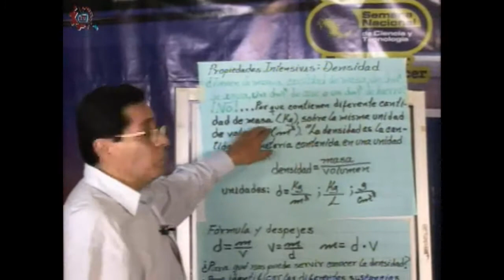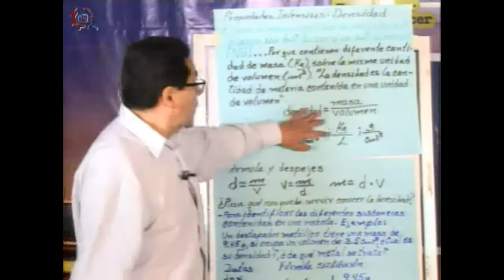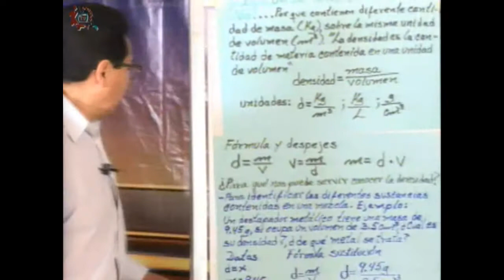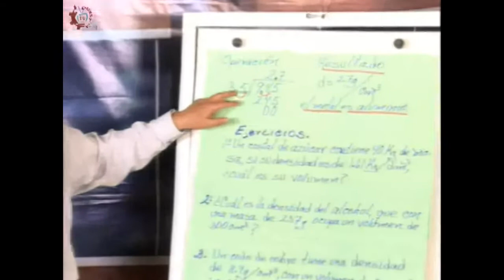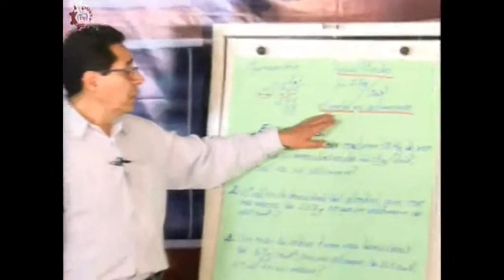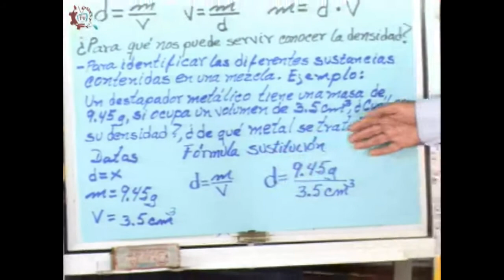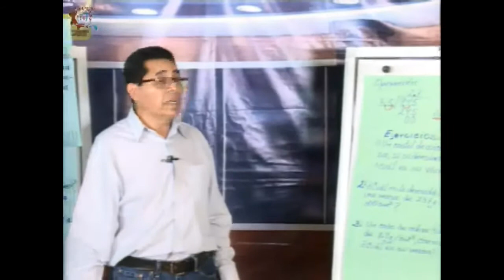CE 17-18/Química: Propiedades de la materia/3er grado/EST 17